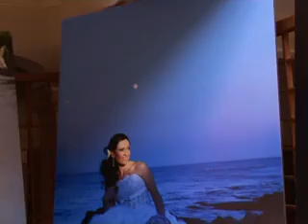Tg del 8 Novembre 2013